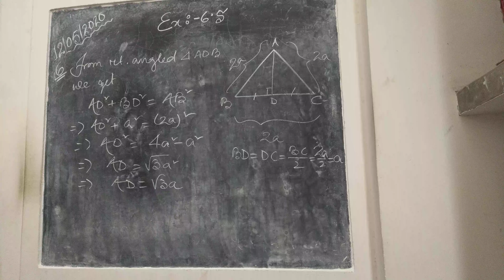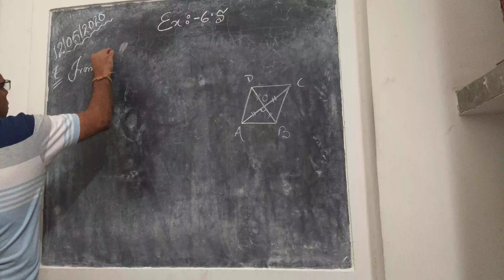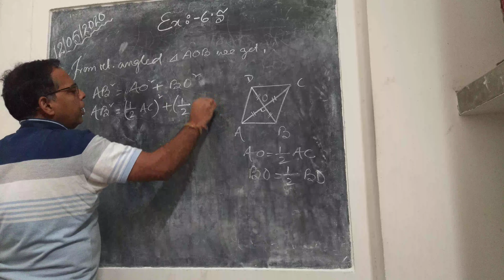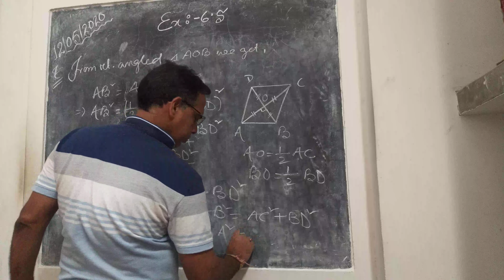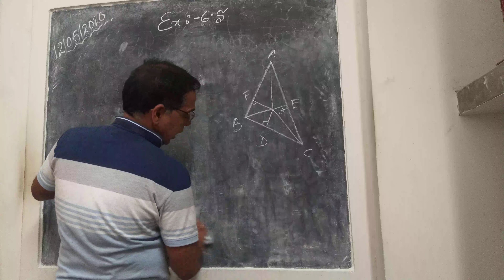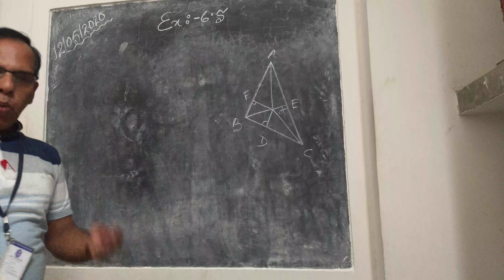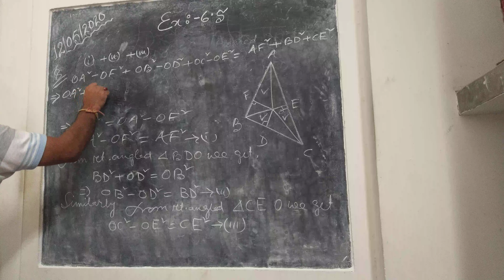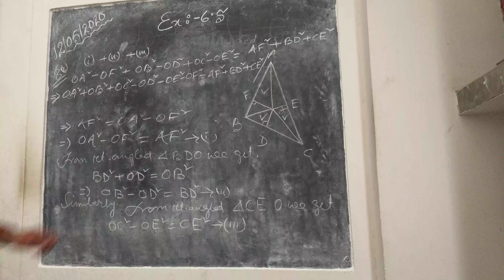Similarities of triangles